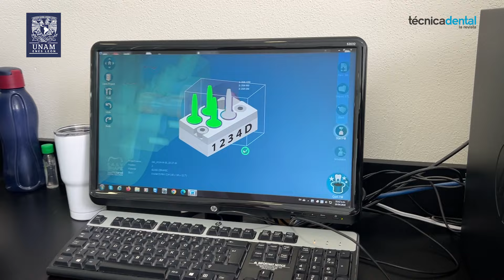Estudia una profesión en constante evolución y con gran impacto enla calidad de vida de las personas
¿Buscas una carrera que combine creatividad, precisión y cuidado de la salud? Estudia prótesis dental en la ENES León, UNAM, y conviértete en un artista del diseño dental, capaz de devolver la funcionalidad y la estética a la sonrisa de tus pacientes